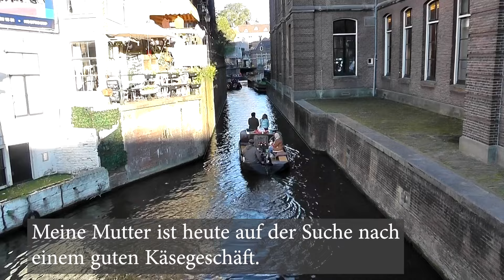Kısa Bir Almanca Film - Diese Statue wird “der denkende Astronaut” genannt - Deutsche Kurzfilme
Almanca öğreniyorum diyen herkese merhaba. Almanca öğrenmeyi kolaylaştıracak yeni bir kısa filmi sizlere sunuyoruz. Almanca film içindeki kısa cümleleri dinleyerek ve bol bol tekrar ederek yeni kelimeler öğrenebilir, telaffuzunuzu geliştirebilirsiniz. Bu filmimizde sizlerle birlikte Hollanda Amsterdam'da güzel bir gezintiye çıkıyoruz,  yeni bir yer keşfederken ve eğlenirken Almanca yeni kelimeler, cümleler, kalıplar öğreniyoruz.